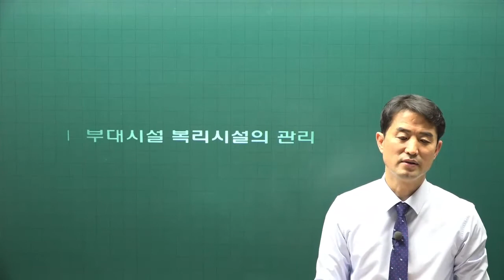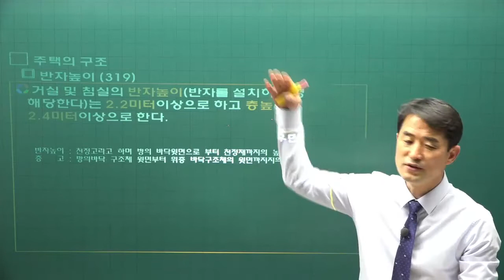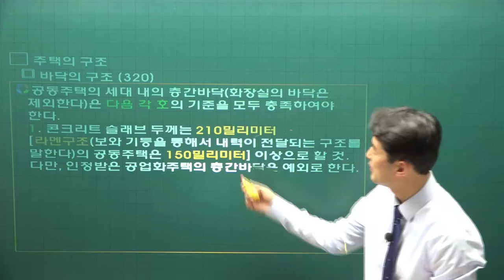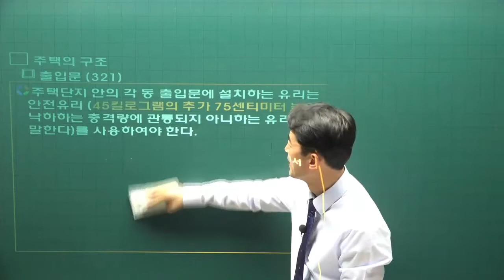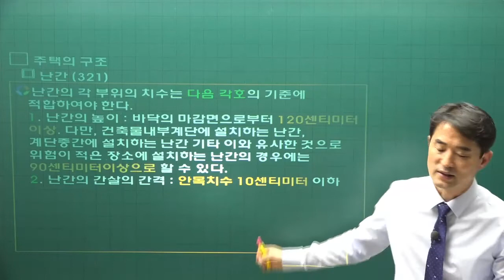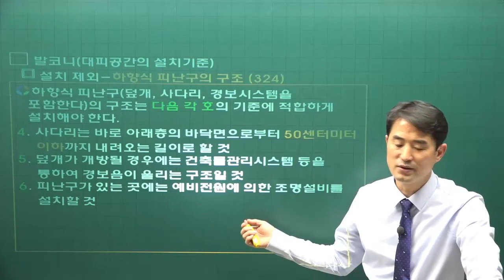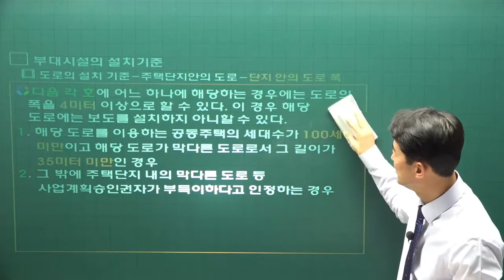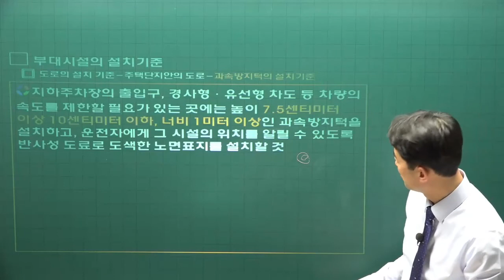[주전무] 2022년 주택관리사 관리실무 기본이론 36강